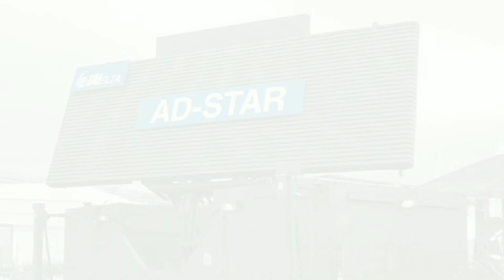Air Defense System, Munitions, & Ground Based Radars of Philippine Air Force